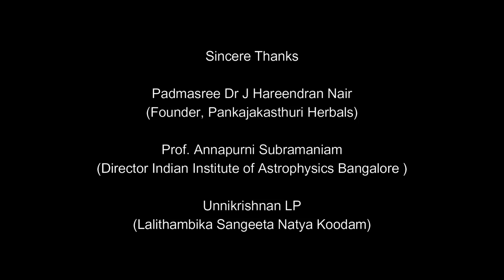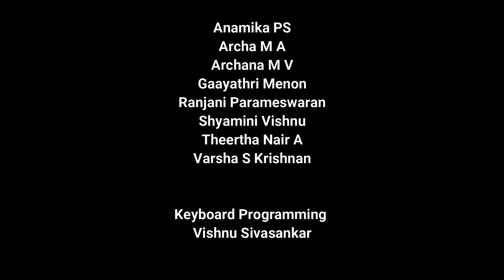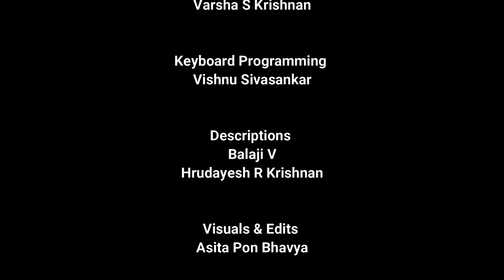Soundarya Lahari | Slokas 81-90 | NJ Nandini & Disciples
Presenting Soundarya Lahari an epic of Bhagavatpada Sri Adi Sankaracharya set to tune by Prof KR Kedarnathan. 100 Slokas in 100 different Ragas. The meaning and benefits of Slokas 81-90 given below :

Sloka 81
(Stopping fire)
Oh, daughter of the mountain,
Perhaps Himavan , the king of mountains,
Gave readily as dowry to you,
The density and breadth from his bottom,
So that your behinds are broad and dense.
And therefore they both hide all the world,
And make the world light.

Sloka 82
(Stopping flood, Getting powers like Indhra)
Who knows the rules of the Vedas,
Using your two thighs,
You have achieved victory over,
The trunks of the elephant,
And the Golden pseudo stem of group of Banana plants,
And achieved victory over frontal globes,
Of Iravatha* the divine elephant,
By your holy round knees,
Which have become hard,
By repeated prostrations to your lord.

Sloka 83
(Stopping of the army)
The five arrowed cupid,
To win , Rudhra your lord,
Has made your legs,
In to an arrow case,
With ten arrows.
In the end of the case,
Are your two feet,
Studded with ten of your so called nails,
Which are the ten steel tipped arrows,
Sharpened on the crowns of Devas.

Sloka 84
(Getting redemption, Entering into another's body)
Oh mother mine,
Be pleased to place your two feet ,
Which are the ornaments of the head of Upanishads,
The water which washes them are the river Ganges,
Flowing from Shiva's head,
And the lac paint adorning which,
Have the red luster of the crown of Vishnu,
On my head with mercy..

Sloka 85
(Removing fear of ghosts)
We tell our salutations,
To thine two sparkling feet.
Which are most beautiful to the eyes,
And Painted by the juice of red cotton.
We also know well ,
That God of all animals, your consort,
Is very jealous of the asoka trees in the garden ,
Which yearn for kick by your feet.

Sloka 86
(Removing fear of ghosts, Victory over enemies)
In a playful mood,after teasing you,
About you and your family,
And at a loss to control your love tiff,
When your consort does prostrations,
Your lotus like feet touches his forehead,
And the God of love , the enemy of your Lord, who was burnt,
By the fire from his third eye,
And was keeping the enmity with your lord,
Like the ever hurting arrow,
Makes sounds like Kili Kili*,
From your belled anklets on the legs.

Sloka 87
(Attracting of serpents)
Oh mother mine,
The lotus flower rots in snow,
But your feet are aces in being in snow,
The lotus flower sleeps at night,
But your feet are wakeful night and after night,
The lotus makes the goddess of wealth Lakshmi live in it,
But your feet gives Lakshmi* to its devotees,
And so your two feet always wins over the lotus,
What is so surprising in this?

Sloka 88
(Making wild beasts obey)
 Oh, Goddess Devi,
How did the poets compare,
The foreside of your merciful feet,
Which are the source of fame to your devotees,
And which are not the source of danger to them ,
To the hard shell of tortoise,
I do not understand.
How did he who destroyed the three cities,
Take them in his hand,
And place them on hard rock*,
During your marriage?

Sloka 89
(Getting rid of all diseases)
Your moon like nails,
Oh mother who killed Chanda,
Which makes the celestial maidens,
Fold their hands in shame,
Forever tease your two feet,
Which unlike the holy trees in heaven,
(Which by their leaf bud like hands,
Give all they wish to the Gods,)
Give the poor people wealth and happiness,
Always and fast.

Sloka 90
(Cutting of bad spells cast)
My soul with six organs,
Is similar to the six legged honey bees,
Which dip at your holy feet,
Which are as pretty,
As the flower bunch,
Of the Celestial tree,
Which always grant wealth to the poor,
Whenever they wish,
And which without break showers floral honey.

Vocals :
Anamika PS, Archa M A, Archana M V, Gaayathri Menon, Ranjani Parameswaran, Shyamini Vishnu, Theertha Nair A, Varsha S Krishnan

Keyboard Programming : Vishnu Sivasankar
Final Mix and Mastering : Kishan Sreebal

Descriptions
Balaji V
Hrudayesh R Krishnan

Visuals & Edits
Asita Pon Bhavya